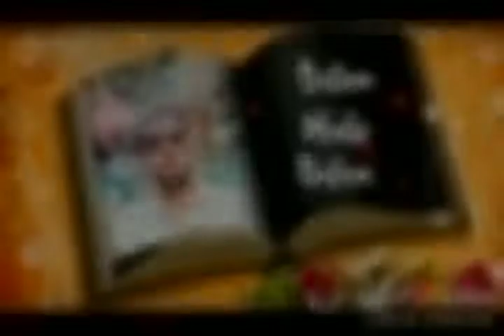March 28, 2020